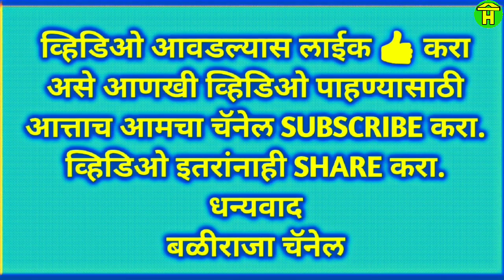|| Siddhu and Sagar Aggressive Bulls Pair of Modekop ||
In this video you can watch racing bulls pair of modekop khanapur.